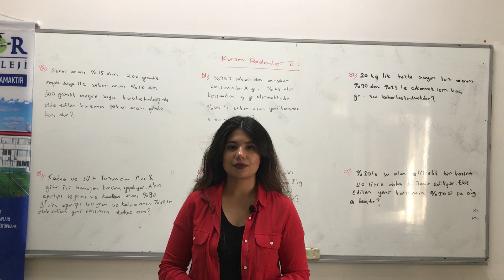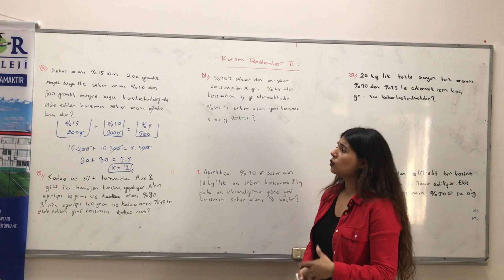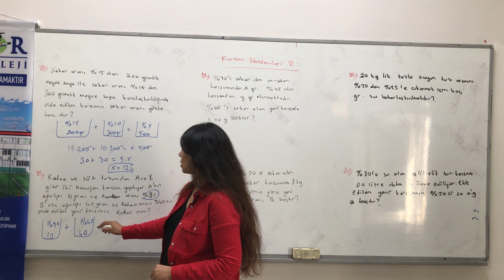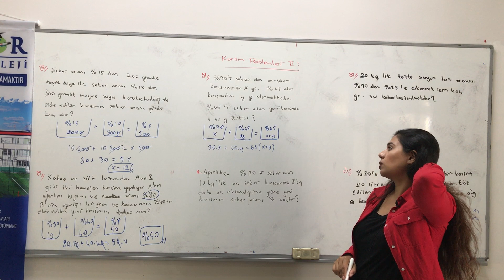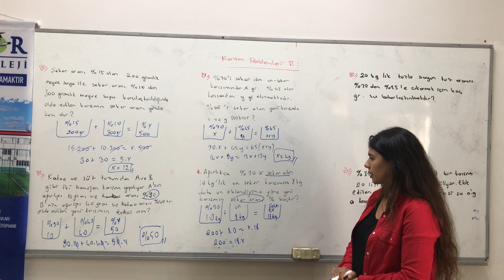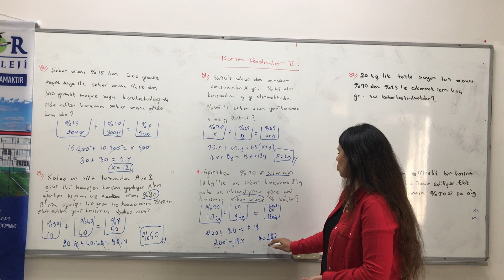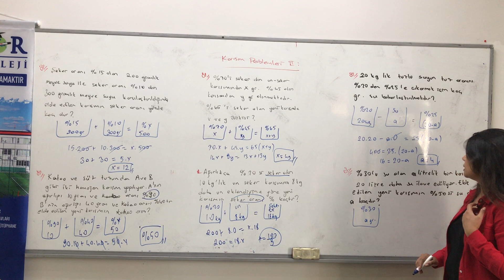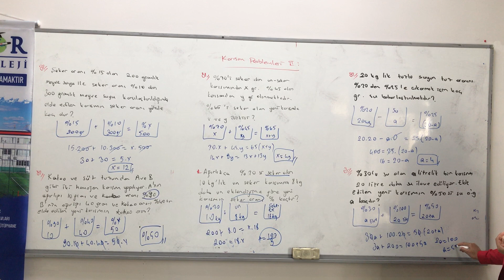KARIŞIM PROBLEMLERİ 01 9 SINIF